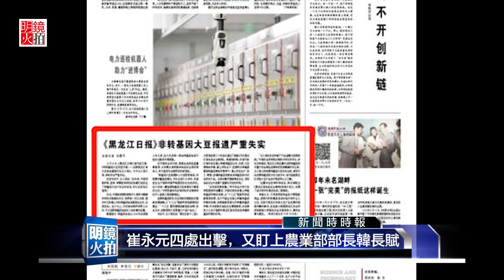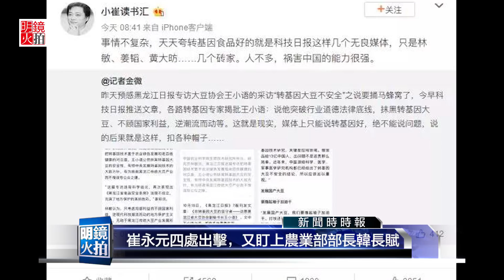新闻时时报 | 崔永元四处出击，又盯上农业部部长韩长赋（20181025）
10月25日，崔永元 又在小号“小崔读书汇”讽刺起了中国#农业部 长韩长赋，事件的起因还是“转基因 ”。
　　崔永元在微博转发了一篇“加拿大娱乐用大麻合法化”的文章，崔永元称，以后若发现（中国）种植大麻，韩长赋依然可以说：“我们一查，它们在加拿大和乌拉圭都有种植许可……”
　　为什么崔永远这样说，因为他指出，中国土地上发现了滥种的转基因作物，韩长赋却笑呵呵说：“我们一查，它们在国外都有安全证书。”
　　10月18日，黑龙江省机关报《黑龙江日报》刊发《非转基因大豆的坚守者——访原黑龙江省大豆协会副秘书长王小语》一文，里面指出转基因大豆不安全，并获得中国顶级科学、医学、军事医学研究机构的认可。